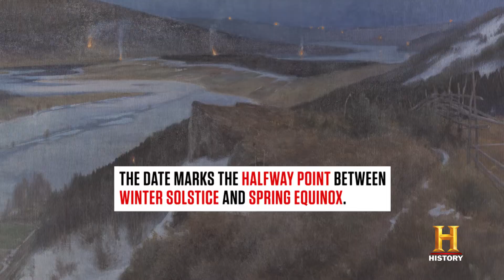History Of | Groundhog Day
What is Groundhog Day and how did we start using an animal to predict the winter weather?